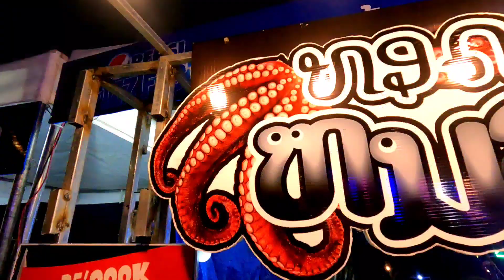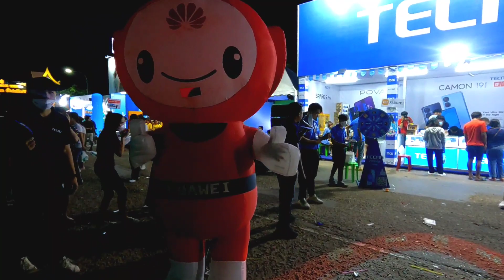10/10/2022 ມາທຸກຄືນເລີຍ | คนหลายทุกวัน